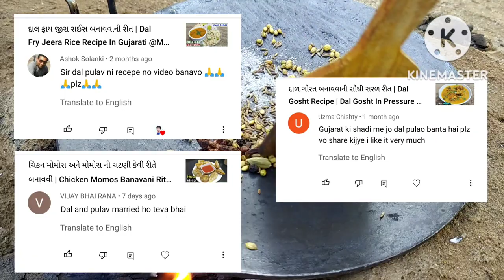દાળ પુલાવ બનાવવાની રીત | Gujarati Village Food Cooking | Dal Pulao Recipe |Dal Pulao Bhatiyara Style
📽️મટન અને ચિકનના શાકમાં વાપરી શકાય એવો ગરમ મસાલો કેવી રીતે બનાવવો | Garam Masala Recipe

✳️ સામગ્રી ✳️

🔸1 કપ - તુવેર દાળ
🔸1/2 કપ - મસુર દાળ
🔸1/2 કપ - મોગેર દાળ
🔸1/2 ચમચી - હળદર
🔸1 ચમચી - લાલ મરચુ
🔸1/2 ચમચી - ધાણા પાવડર
🔸1/2 ચમચી - નમક
🔸2 - ટામેટાં
🔸3 વાટકી - ચાવલ
🔸4-5  - લીલા મરચાં
🔸1 ઈંચનો - આદુનો ટુકડો
🔸20-25  - લસણની કળીઓ
🔸4  - ડુંગળીઓ
🔸1 ચમચી - જીરૂ
🔸1 -  બાદીયાનુ ફુલ
🔸8-10 - કાળા મરી
🔸3-4 - લવિંગ
🔸2 - ઈલાયચી
🔸1/2 ઈંચનો - તજ નો ટુકડો
🔸1 ચમચી  - આખા ધાણા
🔸3 ચમચા - તેલ
🔸10-15 - કડી પત્તા
🔸1-2 ચમચી - તેલ
🔸1/2 ચમચી - જીરૂ
🔸1 મુઠ્ઠી - લીલું લસણ
🔸1/2 ચમચી - લાલ મરચું
🔸2-3 ચમચા - તેલ
🔸4-5  - લવિંગ
🔸8-10 - કાળા મરી
🔸2 - ઈલાયચી
🔸2 - તજ પત્તા
🔸1/2ચમચી - જીરૂ
🔸1/2 કપ - ચણા દાળ
🔸1 ચમચી - નમક

✍ 𝓡𝓮𝓬𝓲𝓹𝓮 𝓑𝔂 - 𝐌𝐮𝐤𝐡𝐭𝐚𝐫 𝐇𝐮𝐬𝐚𝐢𝐧. @MukhtarHusain Gujarati

dal pulav
dal pulao recipe
dal pulao recipe veg
veg dal pulao recipe muslim
dal pulao banavani recipe
dal pulao banavani rit
chana dal pulao banavani rit
dal pulao gujarati
dal pulao banavani rit gujarati ma
dal pulao street food
how to make dal pulao
dal pulao kaise banta hai
mix dal pulao
dal chawal recipe
dal pulao bhatiyara style
dal fry
indian village cooking
gujarati village food
gujarati village food cooking
mukhtarhusain gujarati
mukhtar cooking
mukhtar na video
mukhtar husain gujarati